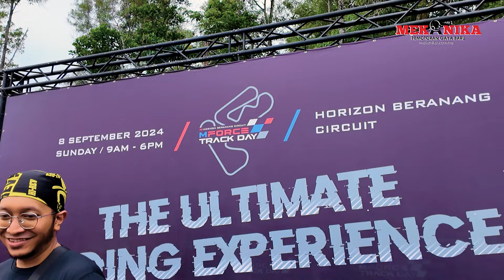MFORCE TRACK DAY 2024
memang meriah event ni sebab kami dapat test macam macam jenis motor, boleh layan lap, bole makan makan,.
seronok kan jadi macam kami?

Kredit: